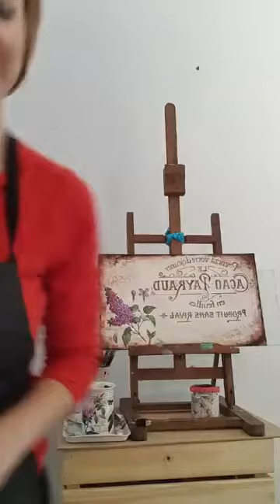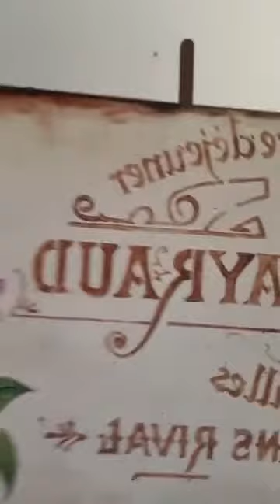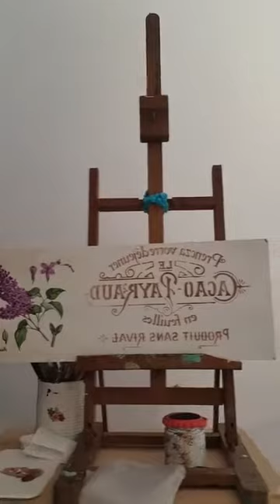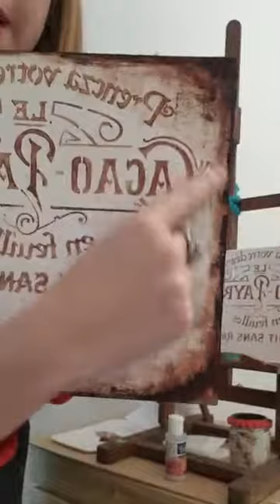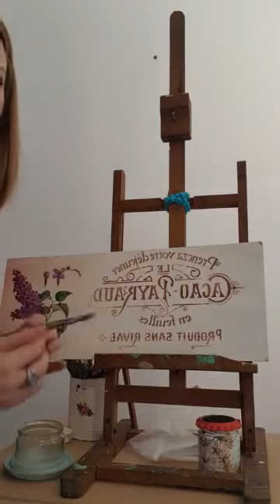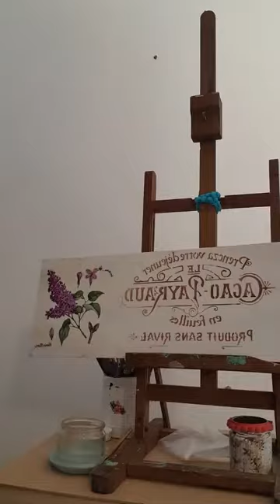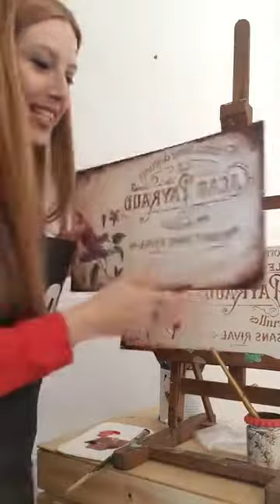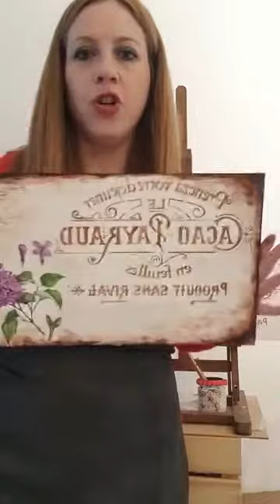Clases en Vivo EQ - Imitación Chapa Antigua con Marina Capano.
Descubrí el catálogo completo!